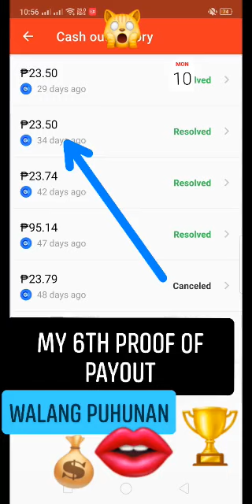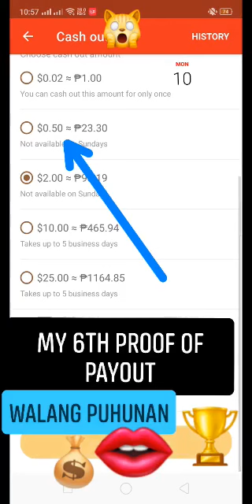diskarteOnlineFreeLegitApps My 6th Proof of Payout ₱93php is real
❤️Walang Puhunan❤️

😍🤑FreeApps 😍🤑

🙀Instant payout 1php🙀

💛Direct Via GCASH💛

Step 2: log in mo via facebook, pag tapos na.

Step 3: click mo wallet sa baba enter lagay mo code
enter refferal code👇👇👇

❤️❤️B18795179❤️❤️❤️
❤️❤️B18795179❤️❤️❤️
❤️❤️B18795179❤️❤️❤️

🤑💜para makuha mo yung  2000 points😱💜🤑

Step 4: Then claim mo lang lahat ng rewards na makukuha mo at click mo EARN sa tabi ng WALLET dun lahat ng TASK na gagawin mo dapat araw araw ka masipag mag read news, watch video, everyday check in para araw araw makaipon ka ng maraming points kung dika magsisipag dika kikita
YAN ANG WAYS PARA ARAW ARAW TUMAAS ANG POINTS MO

Ways of earning
😍Reading news (300 points)
😍watch videos (100 points)
😍Open gift every 30 seconds (150 points)
😍Watch add every 1 hour (2000 points)
😍Daily check in (24000)
😍Wheel spin ($10, 100p, 1000p, 10000p)
😍Invite friends (Optional)
😜Text friends (Optional)

Step 5: cash out via GCASH